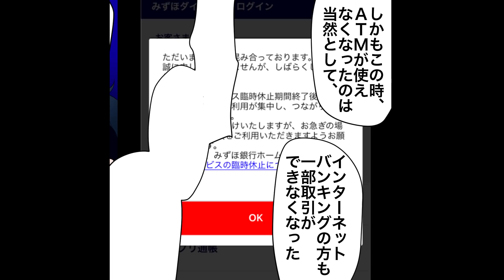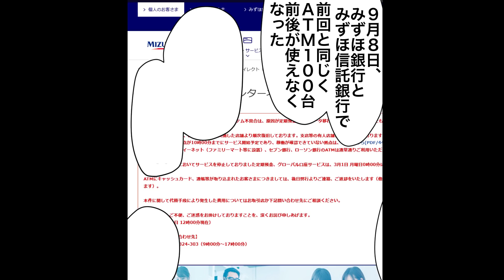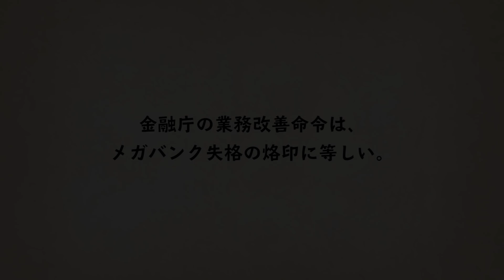みずほ銀行システム障害…頻発する原因とは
システムトラブルが頻発しているみずほ銀行では、一体何が起きているのか？
カードを吸い込まれ、入出金できず、送金遅延、遂には業務改善命令まで出される始末。

バカ社員のたった1つのミスで407億円の損失…1分25秒の間に起きた悲劇

　　　　おすすめチャンネル